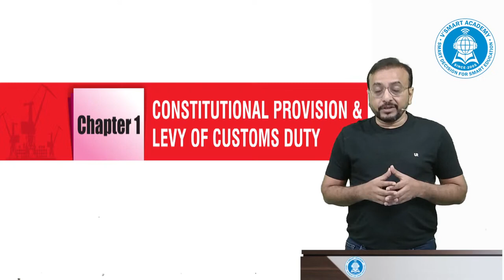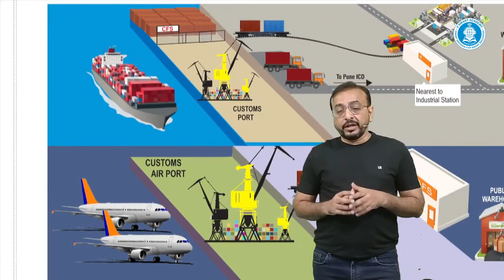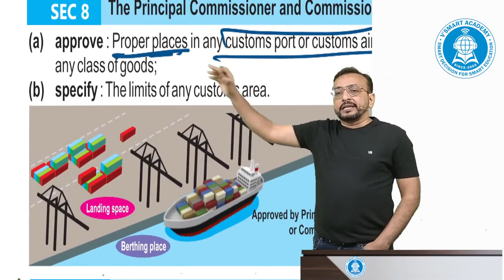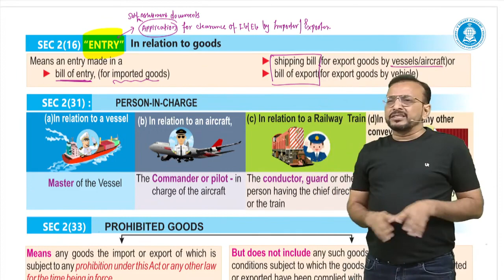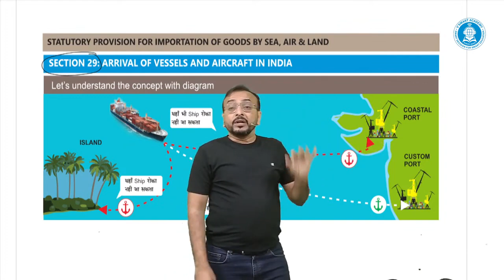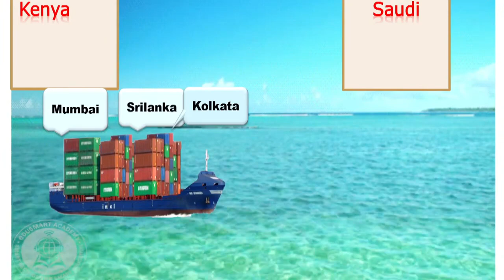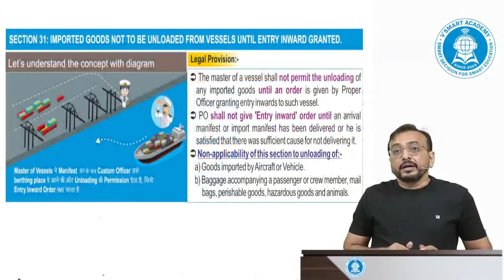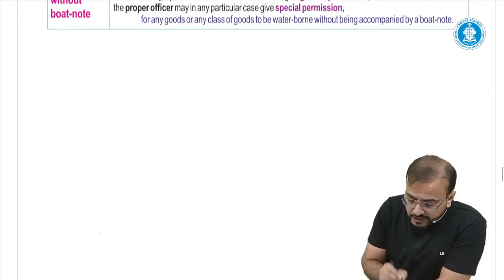Lec 03 Part 2 | CA/CMA FINAL New Scheme IDT | EXIM Procedure | MAY/Nov 24 | CA Vishal Bhattad